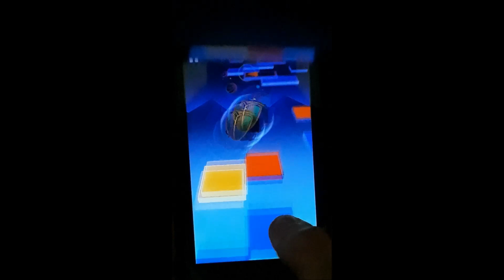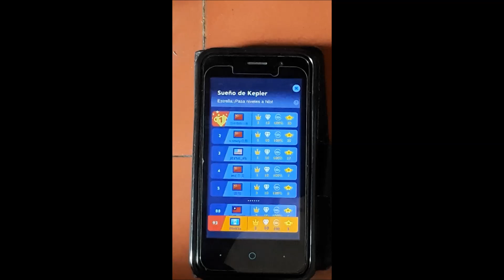Kepler's Dream (w/hands) | Rolling Sky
[Game: Rolling Sky]
Level 48 "Kepler's Dream"
Difficulty: ★★★★★☆

I tried to rush to beat this the most i could due to lack of time (I started school yesterday), so please pardon me if something looks wrong on this video

Also added at the ending the ranking i got right after beating the level